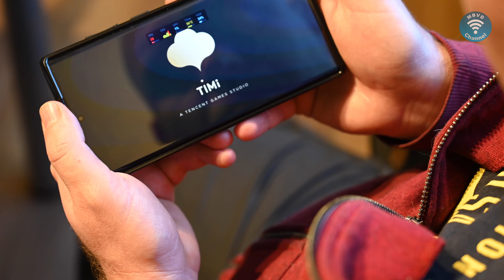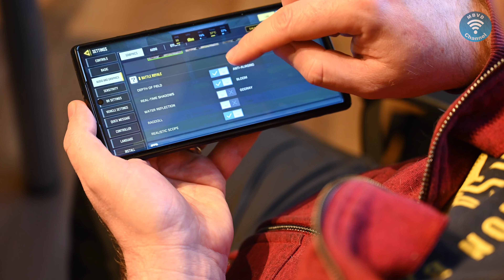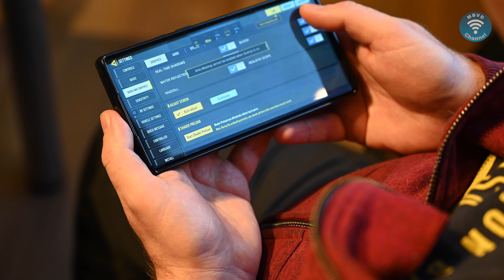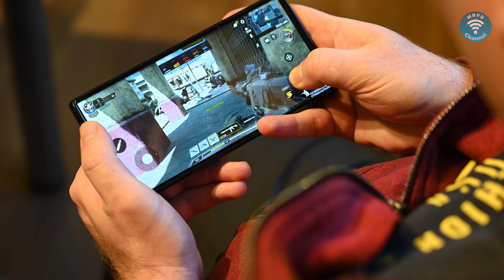Call of Duty Mobile | Best graphics settings | Samsung Galaxy S22 Ultra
Call of Duty Mobile with the best graphics settings on Samsung Galaxy S22 Ultra (Exynos 2200) phone.